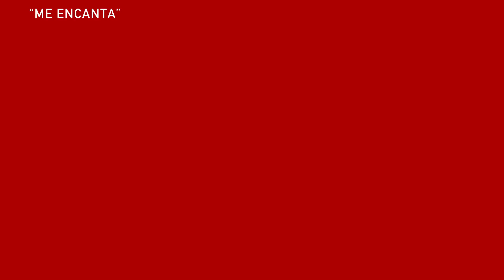Que León - ¡YA EN LOS CINES!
¡Los leones llegaron para conquistar las salas de cines! Más de 275,000 personas en la región del caribe han disfrutado de QueLeonMovie en sus primer mes de estreno.

Si estás en República Dominicana o Puerto Rico, disfruta de nuestra comedia romántica protagonizada por Ozuna, Clarissa Molina, Raymond Pozo y Miguel Céspedes.